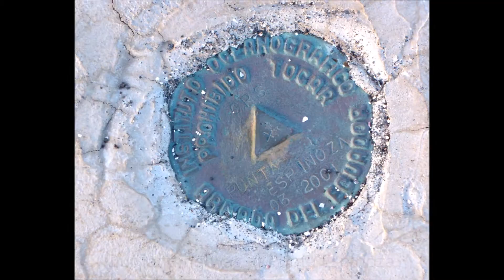Galápagos - VOL III: Fernandina Island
Renée and Dave visit the islands that were inspired by Darwin